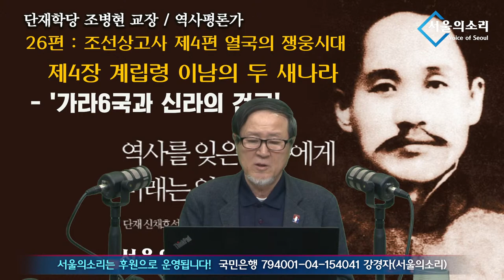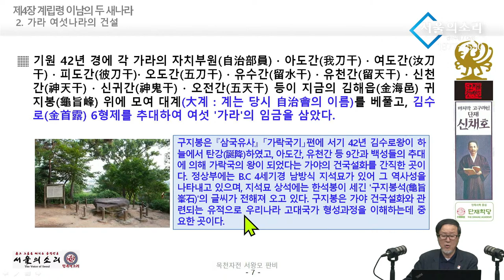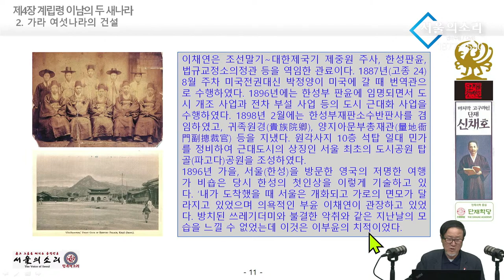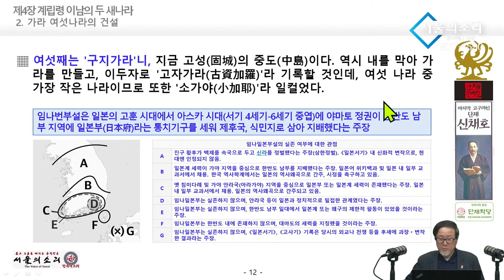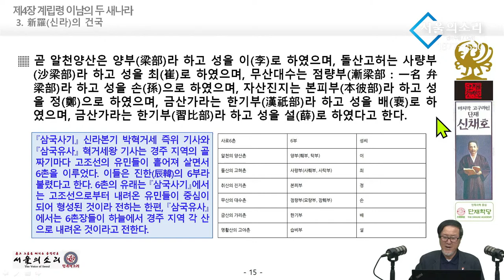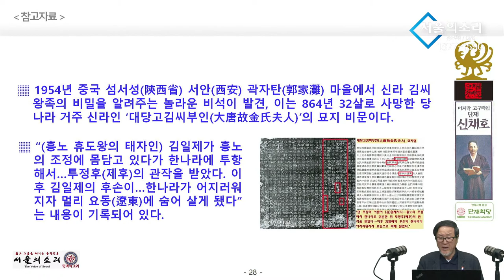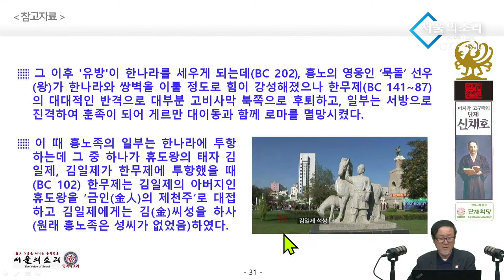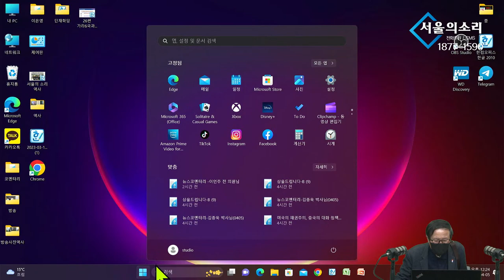[바른역사교실] 제26편 조선상고사 제4편 열국의 쟁웅시대 제4장 계립령 이남의 두 새나라 ‘가라6국과 신라의 건국’ : 단재학당 조병현 교장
✅김건희 다큐 '퍼스트 레이디' 제작 리워드 펀딩 신청하기:
         5만원 (시사회 티켓 2매 + 포토 제작 에세이집)

 △ 월~금 오전 6시 : 류효상의 신통알
 △ 월~금 오전 8시 : 유용화의 뉴스코멘터리
 △ 월~금 오후 8시 : 이정헌의 허니라이브
 △ 월수금 오후 1시 : 박예슬의 톡터뷰
 △ 월 오후 3시 : 백은종 양희삼 안진걸의 세상속으로
 △ 화 오후 1시 : 백은종 깨어있는 박대희 기자의 가짜 뉴스 팩트 체크
 △ 화 오후 5시 : 백은종 정대택의 응징의 부활
 △ 수 오후 3시 : 김태형 백자의 ㅆㄷㄱ (싸다구)
 △ 목 오후 2시 : 김맹구와 선을 넘는 사람들
 △ 일 오후 8시 : 남태우의 민폐투어